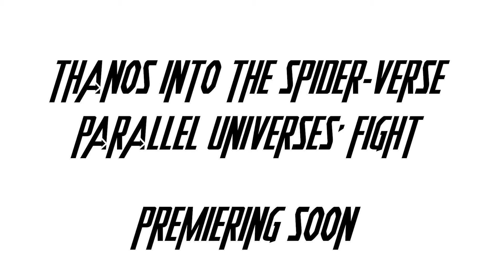Thanos Into The Spider-verse Infinity Stones Heist Episode 3 | Official Trailer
Thanos Into The Spider-verse Infinity Stones Heist Episode 3 | Official Trailer. Full Episode On Octocber 11
CREDIT
Animator, VFX - Viet Tran, Hang Nguyen, Manh Kien
SFX - Hang Nguyen
Voice Actor - Robert Nave, Bach Nguyen
About us: